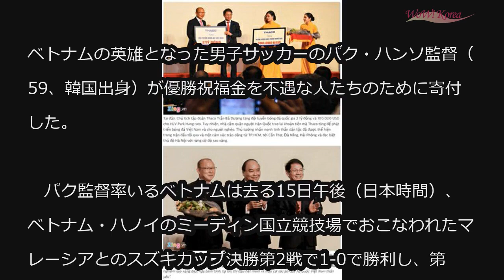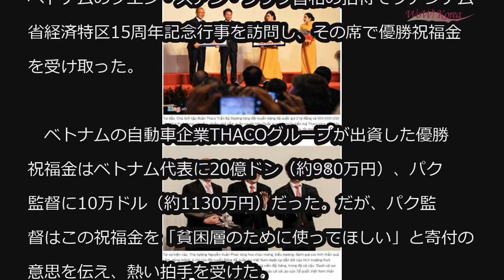‹サッカー›“スズキカップ優勝”パク・ハンソ監督（ベトナム）、優勝祝福金約1000万円を寄付 (12/17)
‹サッカー›“スズキカップ優勝”パク・ハンソ監督（ベトナム）、優勝祝福金約1000万円を寄付

ベトナムの英雄となった男子サッカーのパク・ハンソ監督（59、韓国出身）が優勝祝福金を不遇な人たちのために寄付した。

　パク監督率いるベトナムは去る15日午後（日本時間）、ベトナム・ハノイのミーディン国立競技場でおこなわれたマレーシアとのスズキカップ決勝第2戦で1-0で勝利し、第1戦との合計3-2で優勝トロフィーを手にした。

　17日（日本時間）、ベトナム媒体によると、パク監督はベトナムのグエン・スアン・フック首相の招待でクアンナム省経済特区15周年記念行事を訪問し、その席で優勝祝福金を受け取った。

　ベトナムの自動車企業THACOグループが出資した優勝祝福金はベトナム代表に20億ドン（約980万円）、パク監督に10万ドル（約1130万円）だった。だが、パク監督はこの祝福金を「貧困層のために使ってほしい」と寄付の意思を伝え、熱い拍手を受けた。